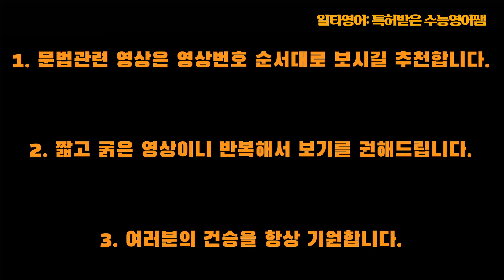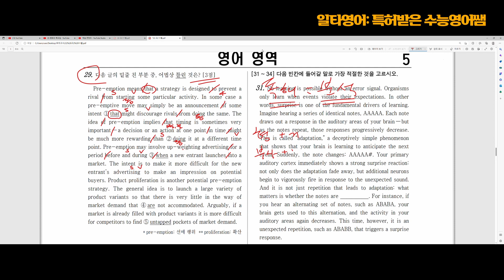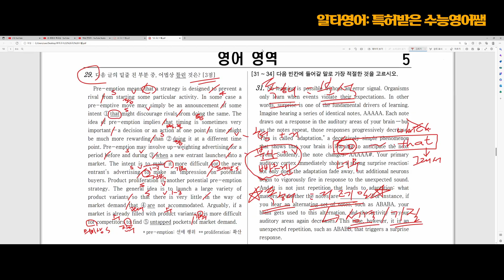모의고사 29번 어법문제가 어려운 이유는 이것이죠(수업중 이야기). 일타영어샘의 교육 노하우, 특허받은 수능영어 샘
문법의 신, 영문법공식, 수능특강, 고등영어, 고등문법, 긴문장독해